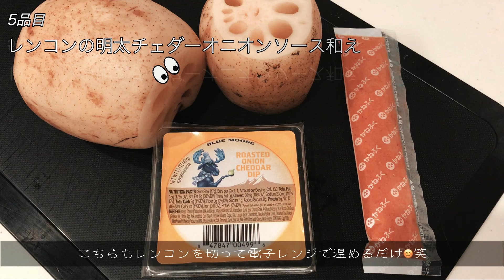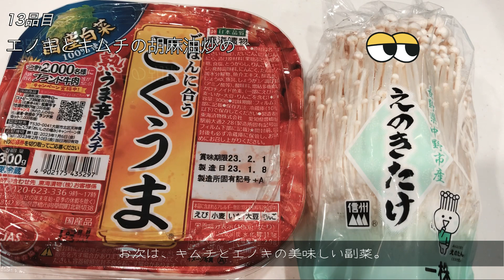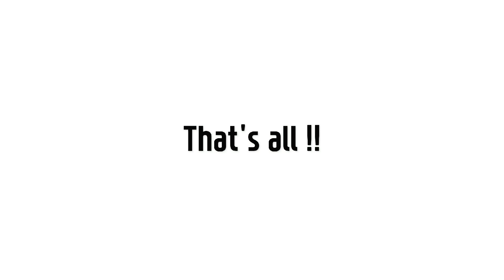【#67】ズボラでも簡単美味しい作り置き18品｜副菜｜料理｜iwaki耐熱ガラス｜全て15分以内で出来ちゃいます！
今回は我が家の作り置き18品を一挙公開。
料理が苦手な方でも、簡単に作れる副菜を紹介します✨
【チャプター】
00:00   保存容器〜iwaki耐熱ガラスについて
01:14   1品目　にんじんとツナのマヨポン酢和え
02:18   2品目　トマトの塩昆布和え
02:47   3品目　ニラの卵黄漬け
03:33   4品目　さつまいも塩バター
04:27   5品目　レンコンの明太チェダーオニオンソース和え
05:18   6品目　ピーマンと人参のナムル
06:03   7品目　やみつき簡単煮卵
07:15   8品目　カボチャのクリームチーズ入りサラダ
08:25   9品目　カブの葉の肉そぼろふりかけ
09:21   10品目　カブの味噌肉そぼろ餡掛け
10:13   11品目　さつま揚げと蒟蒻の金平
11:06   12品目　ブロッコリーのニンニクバター炒め
11:44   13品目　エノキとキムチの胡麻油炒め
12:27   14品目　茄子の煮浸し
13:17   15品目　胡瓜とちりめんじゃこのニンニク味噌炒め
14:16   16品目　エビチリ
15:19   17品目　蓮根のり塩バター炒め
16:03   18品目　豆苗の豚バラ巻き